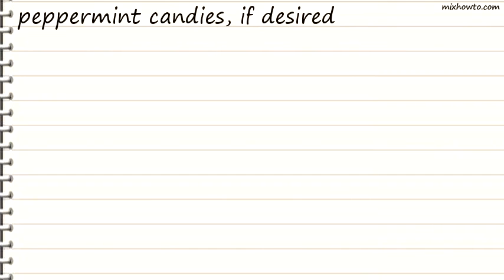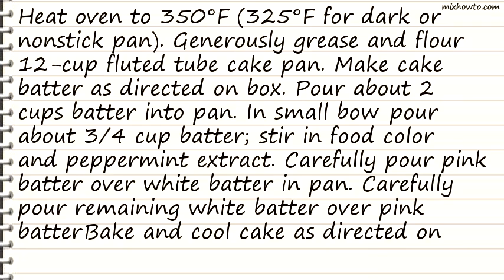Recipe Candy Cane Cake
INGREDIENTS:
-1 box Betty Crocker SuperMoist white cake mix
●Water, vegetable oil and egg whites called for on cake mix box
●1/2 teaspoon red food color 1/2 teaspoon peppermint extract
●1 tablespoon milk or water
●1/2 teaspoon vanilla, if desired
●Crushed candy canes or crushed hard peppermint candies, if desired